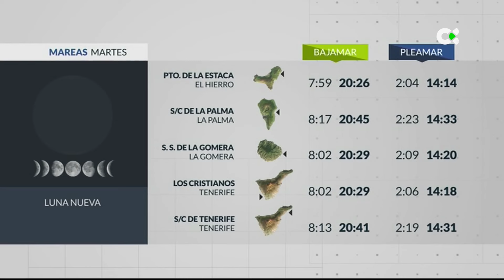El Tiempo TN2 | 02/09/24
“LLUVIAS DÉBILES Y AUMENTO DEL VIENTO”

Este martes el viento protagonizará la jornada junto con la nubosidad. Esta será compacta en el norte de las islas, donde dejará lluvias débiles de forma ocasional. Podrán ser moderadas por la tarde. En el resto de las zonas, cielos poco nubosos o despejados.

El alisio aumentará por la tarde en las costas expuestas. En estas, e interiores, las rachas podrás superar los 80 km/h de forma local. El viento soplará generalmente moderado en el resto de las costas y medianías. En altas cumbres será del Nordeste flojo. En el Teide, de componente sur flojo. Pocos cambios en cuanto a las temperaturas. Ligero ascenso en las occidentales. Las máximas se moverán entre los 28-30 ºC en zonas del sur. Y en el mar, en costas noroeste y sureste, mar combinada con olas 1,5-2m. En el norte, marejada a fuerte marejada, con oleaje de fondo del nordeste 1,5m. En el suroeste, olas 0.5m.

Por isla:

El Hierro: Cielos nubosos con alta probabilidad de lluvias débiles en el nordeste, más frecuentes a primeras y últimas horas. Por la tarde en zonas altas del oeste, las rachas máximas podrán alcanzar los 80 km/h.

La Palma: Abundante nubosidad baja en la cara norte y este, con precipitaciones débiles y ocasionales. Podrán ser moderadas por la tarde. Intervalos nubosos en cumbres, sur y oeste, con amplios claros por la mañana. Rachas máximas 80 km/h.

La Gomera: Cielos cubiertos en la mitad norte donde podrá llover por la tarde de forma débil y dispersa. En el resto de las zonas, intervalos de nubes bajas. Rachas máximas 70 km/h en cumbres y en el este.

Tenerife: En la vertiente norte, cielos cubiertos con precipitaciones débiles y ocasionales, sobre todo a partir de mediodía en el nordeste. Por la tarde podrán ser moderadas. Rachas muy fuertes en la segunda mitad en el oeste y costas sureste.

Gran Canaria: Cielos cubiertos en el norte y noreste, con lluvias débiles, más probables a partir de horas centrales. En la mitad sur destacará el sol. En el sureste y extremo oeste, las rachas serán muy fuertes por la tarde.

Fuerteventura: Cielos nubosos por la mañana, que tenderán a despejarse en la segunda mitad. En La Península de Jandía habrá nubes bajas todo el día. Rachas máximas 60 km/h en el oeste y sur por la tarde.

Lanzarote: Cielos nubosos, con grandes claros a partir de mediodía. En interiores del sur, las rachas del nordeste podrán alcanzar los 70 km/h.

La Graciosa: Nubes bajas cubriendo el cielo en la primera mitad. Amplios claros por la tarde. Rachas máximas 50 km/h.